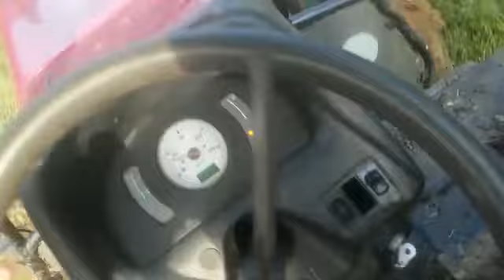N deu conta arrasta o trem